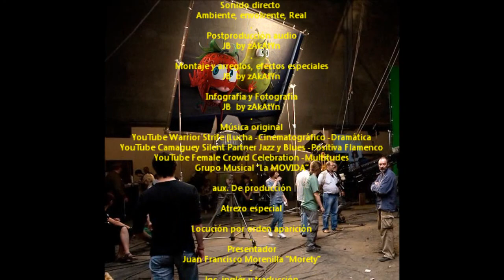2014_10 by zAkAtYn Fiesta Aniversario 27º Zaian Terraza y 2º Caravacaaldia Caravaca de la Cruz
by zAkAtYn Fiesta Aniversario, 27º de Zaian Terraza & 2º de Caravacaaldia Viernes noche, en Caravaca de la Cruz, al Noroeste de la Región de Murcia, España 3 de Octubre de 2014